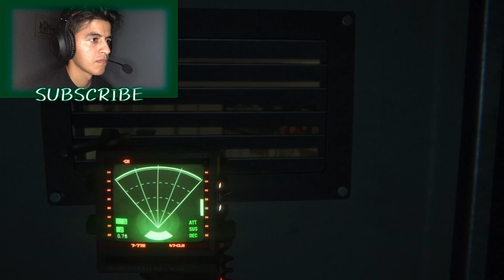IM THE ALIEN CHEWTOY!! | Alien Isolation - Part 4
Gamerminator- game-ma-neigh-er. The R is silent. Add Gamerminator 8683 if you want to play with me. Also don’t forgot to hit the notification button to be alerted for more upcoming content. Stay badass Efrenation and Stay TOO SWEET!